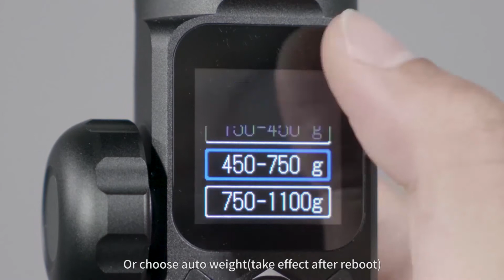Feiyu AK2000/AK4000 Gimbal Motor Power Official Quick Guide